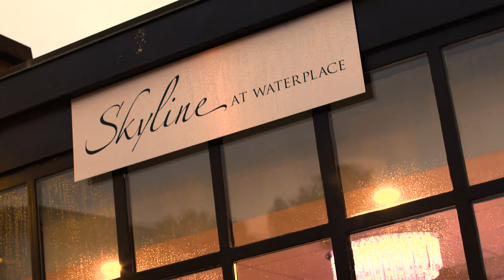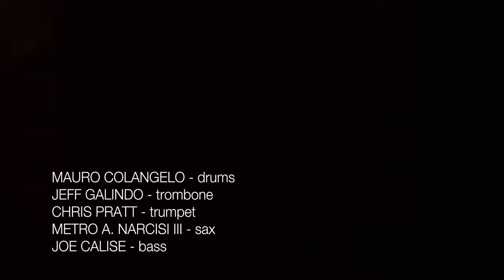Linda Calise - Suit & Tie (Feat. Frankie Rossi)